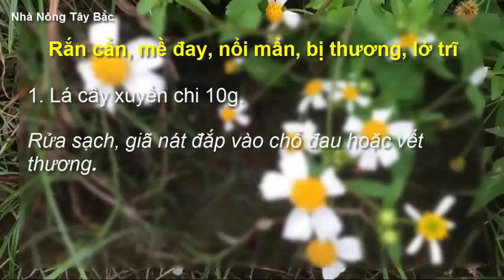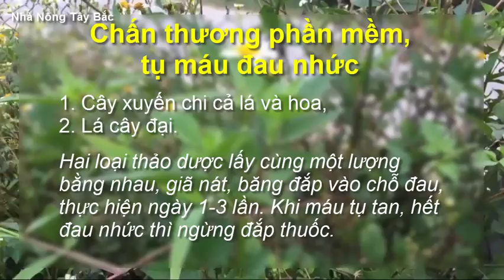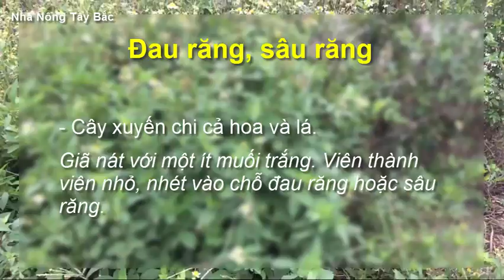Công dụng tuyệt vời của cây Hoa Xuyến Chi ven đường mà ít ai biết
Hoa xuyến chi có tên khoa học là Bidens pilosa, một loài thực vật có hoa thuộc chi Bidens, họ cúc (Asteraceae). Tại Việt Nam, từ nhiều năm nay rất nhiều người thường nhầm lẫn hoa xuyến chi với “hoa cứt lợn”.

Hoa xuyến chi mọc ở những nơi có không gian thoáng, cây cao chừng 0,3 m đến 0,4 m, cành rậm thường mọc theo từng nhóm. Hoa xuyến chi thuộc loại cây mọc nhanh, ưa sáng và ưa ẩm, thường mọc thành quần thể dày đặc trên đất sau nương rẫy, bãi hoang và ven đường…

Trong Đông y, hoa xuyến chi còn được các danh y gọi là hoa đơn kim, cây xuyến chi hay còn có một số tên khác như cúc áo, cương hoa thảo, tiểu quỷ châm, thích châm thảo, quỷ châm thảo...

Cây xuyến chi có vị đắng, tính bình, có tác dụng thanh nhiệt, giải độc, khu phong, hoạt huyết, tan máu tụ. Loài hoa này còn được dùng trong một số bài thuốc để chữa các bệnh nhiễm trùng đường hô hấp, viêm họng, viêm ruột thừa, viêm gan truyền nhiễm, viêm dạ dày – ruột, tiêu hóa kém, đau nhức xương khớp, sốt rét.

Không chỉ là một loài cây dại mọc 'vô thưởng vô phạt' bên vệ đường, cây xuyến chi còn có thể trở thành bài thuốc chữa trị nhiều bệnh